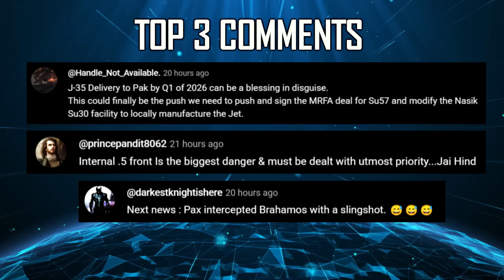Indian Defence Updates : Su-30 Stealth Hunter,New Swift-K UCAV,ASPJ Pod Ready,Abhyas Kamikaze Drone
🔴 FAST HEADLINES :
1. Turkey backed group circulates ‘Greater Bangladesh’ map showing parts of India
2. Big Bang Boom Solutions delivers first batch of Vajra Sentinel Systems Next-generation CUAS to Indian Air Force
3. Chinese J-10, JF-17 Fighters Could Threaten India From The East; : Ex-Army General
4. China asks Pakistan to hide loss of Chinese Origin Aircraft & Systems : After Chinese Weapons Failed, Pakistan's Deputy PM &  Foreign Minister departs For China
5. Indian Army's 9A33 Telar of OSA-AKM boasts 13 Kill Marks for Downing Turkish Drones
6. Indian Army Invention of Jugaad Anti Drone system proves its worth
7. Indian Army's T-72 tanks destroyed Pakistani Posts : Op Sindoor
8. Whole of Pakistan within India's Range : Top Army Air Defence Officer
9. Indian Army Chief visited Longewala, lauds troops for exceptional courage & operational readiness
10. DRDO's ASPJ Pod completes certification milestone : Induction Ready
11. ADE to flight test a new scaled down variant known as SWIFT-K
12. New Variant of DRDO's Abhyas evolves into High Speed Kamikaze Drone
13. Su-30's with Virupaksha Radar to hunt Chinese Stealth Fighters at Stand-Off Range
14. Taiwan joins multiple countries seeking data on India's Recovered PL-15E missile
15. HAL indigenises Fuel Air Valve for Jaguar Aircraft
16. DPSU's & Private Sector to showcase Indian Defence Industry Prowess in LIMA 2025